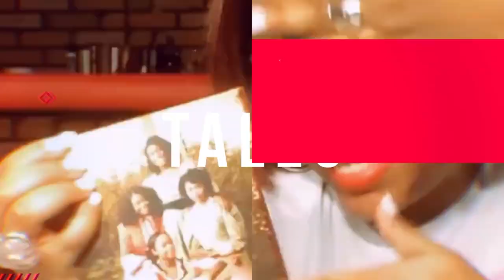Cinema Chat with Director Mark Hunter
Join us as we explore the mind of this talented, multifacted gentleman. In this insightful interview, we sit down with Mark Hunter, a prolific writer, director and producer renowned for his work in both theater and film. Mark shares his creative journey, offering a glimpse into his process. From the stage to the silver screen, he discusses challenges and rewards of bringing narratives to life. He also delves into his inspirations and creative process. Don't miss the hilarious moments as well as the inspirational ones.